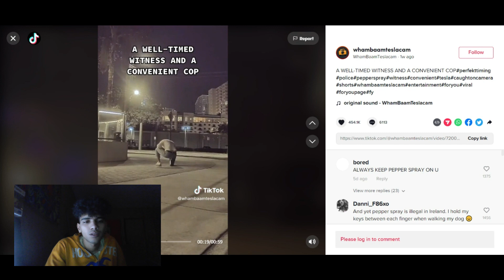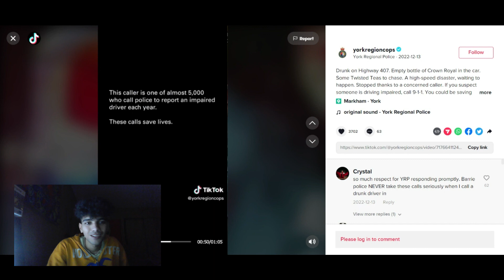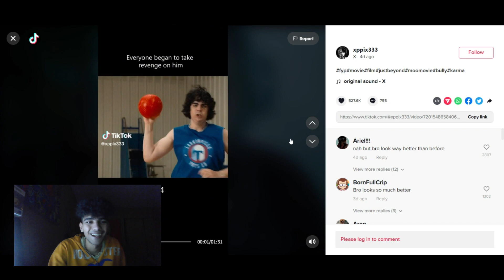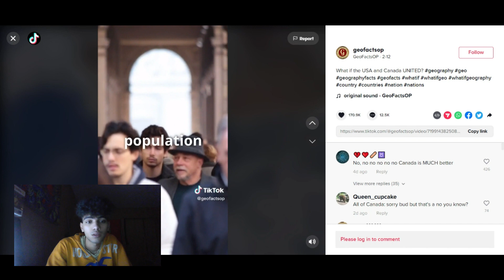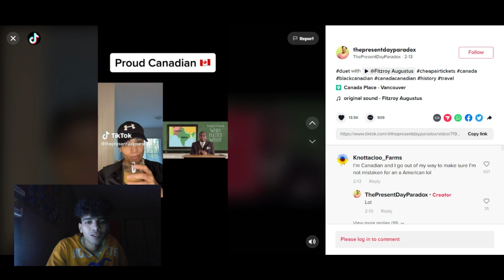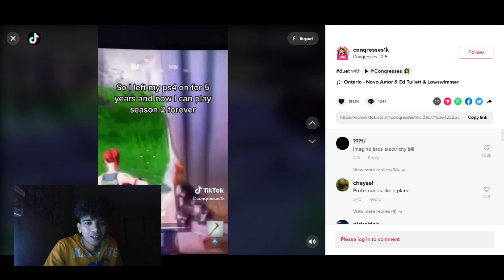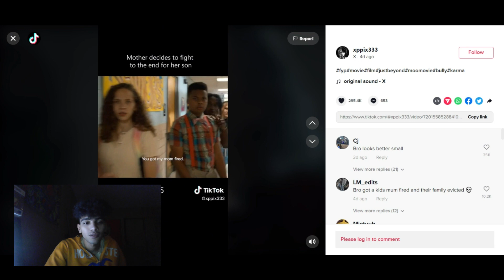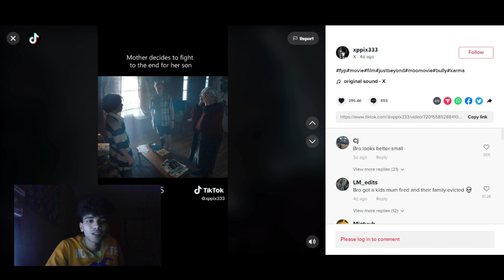Random TikTok's I have saved pt.1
"My Favorite Random TikTok's I Have Saved: Funny and Entertaining Videos"

Laugh, dance, and be entertained with "My Favorite Random TikTok's I Have Saved" video! This compilation showcases some of the funniest and most entertaining TikTok videos that have been saved to my collection. From hilarious pranks to heartwarming moments, this video has it all. Whether you're looking for a quick laugh or just want to pass the time, this video is sure to entertain you. Don't miss out on these amazing TikTok videos that are sure to put a smile on your face and brighten your day. Sit back, relax, and enjoy the show!